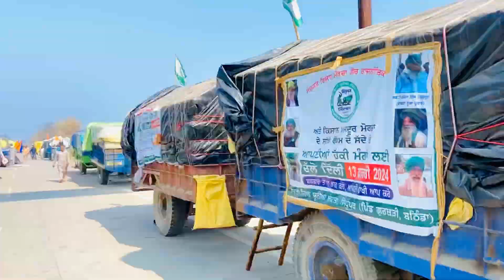ਬਾਡਰ ਟੱਪਣ ਲਈ ਤਿਆਰ ਆ ਨੌਜਵਾਨ || kisan Andloan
ਜੇ ਤੁਸੀ ਵੀ ਕਿਸਾਨਾਂ ਦੇ ਹੱਕ ਵਿੱਚ ਉਹ ਕਿਸਾਨਾਂ ਨੂੰ ਸਪੋਰਟ ਕਰਦੇ ਹੋ ਤਾਂ ਕਮੈਂਟਾਂ ਦੇ ਵਿੱਚ ਲਵਾਓ ਹਜਾਰੀ ਲਿਖੋ ਕਿਸਾਨ ਏਕਤਾ ਜਿੰਦਾਬਾਦ ਵੀਡਿਓ ਨੂੰ ਸੇਅਰ ਕਰਕੇ ਦਿਖਾ ਦਿਓ ਸਰਕਾਰਾਂ ਨੂੰ ਸੋਸਲ ਮੀਡਿਆ ਦੀ ਤਾਕਤ ਤੇ ਕਿਸਾਨ ਆਪਣੇ ਹੱਕਾਂ ਦੀ ਲੜਾਈ ਲੜ ਰਿਹੇ ਨੇ  ਹੁਣ ਆਪਣਾ ਫਰਜ ਆ ਕਿਸਾਨਾਂ ਦੇ ਨਾਲ ਖੜ੍ਹਣ ਦਾ ਤੇ ਸਰਕਾਰਾਂ ਵਿਰੁੱਧ ਇੱਕ ਜੁੱਟ ਹੋ ਕੇ ਲੜਾਈ ਲੜਣ ਦਾ